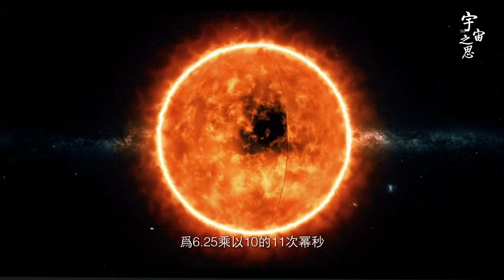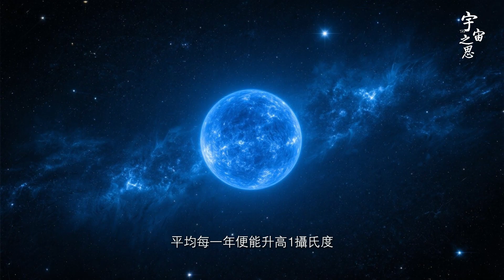腦洞來了：將太陽浸泡在一個比它體積更大的水球裏面，它會熄滅嗎？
脑洞来了：将太阳浸泡在一个比它体积更大的水球里面，它会熄灭吗？